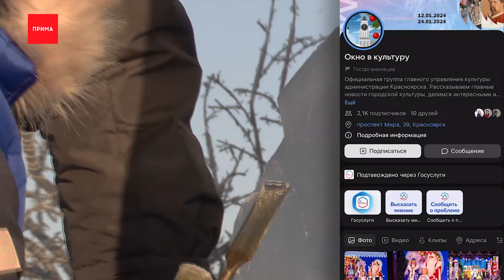20 тонн льда завезли на Ярыгинскую набережную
20 тонн льда завезли на Ярыгинскую набережную для создания ледовых скульптур. Уже несколько дней участники молодёжного фестиваля «Волшебный лёд Сибири» превращают прямоугольные глыбы в произведения искусства. Победителей выберет профессиональное жюри, свой голос могут оставить и горожане. Стать скульптором сегодня попытался Павел Горшанов.

Для студенток Ани и Насти электропила стала художественным инструментом. С её помощью они уже несколько дней выводят контуры ледовой скульптуры и придают ей объём. В фестивале они участвуют в первый раз и опыта работы со льдом у них не было. Говорят, учились на подсказках от опытных коллег

Для участников фестиваля на Ярыгинскую набережную с озера Песчанка завезли 20 ледяных блоков размером один на два метра и весом больше тонны каждый. Командам предстоит визуализировать образы из произведений Александра Сергеевича Пушкина. Организаторы говорят, работы конкурсантов отличаются от скульптур, которые традиционно находятся на новогодних площадках.

Работа над ледяными фигурами ещё не закончена. У всех участников есть время до пятницы, чтобы сделать последние штрихи, но свою оценку уже сегодня дали местные жители, которые часто прогуливаются по набережной.

Естественно, ничего художественного не получилось. Намного больше шансов имеют участники фестиваля. Их работы будет оценивать жюри в состав которого войдут опытные специалисты по ледовым скульптурам. За 1-е место команда получит 50 тысяч рублей, за 2-е 40 и за 3-е место — 30 тысяч рублей. Горожане тоже смогут выбрать своего фаворита во время онлайн-голосования в группе вконтакте «Окно в культуру». Автор произведения получит приз зрительских симпатий. Закрытие фестиваля состоится 20 января в 17:00, но после этого скульптуры останутся на месте.